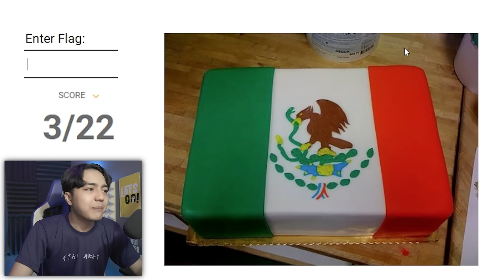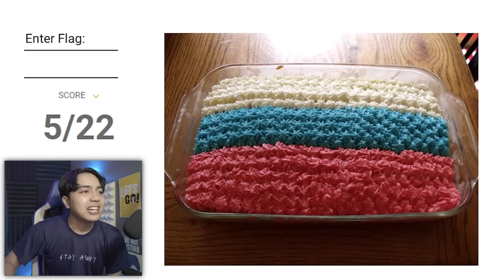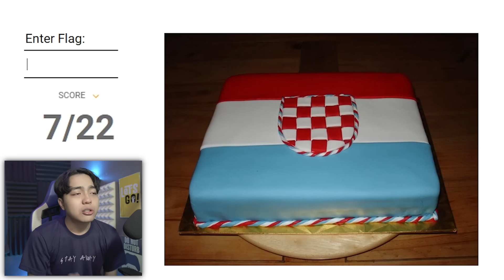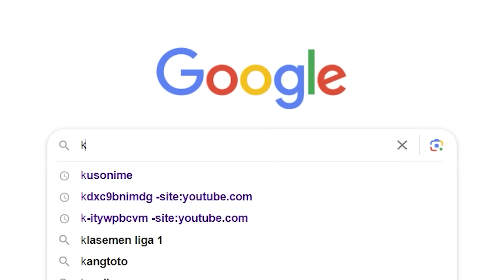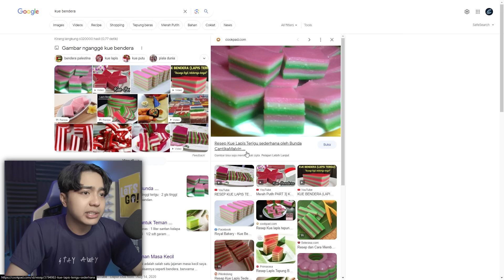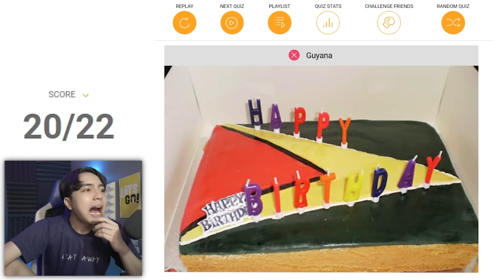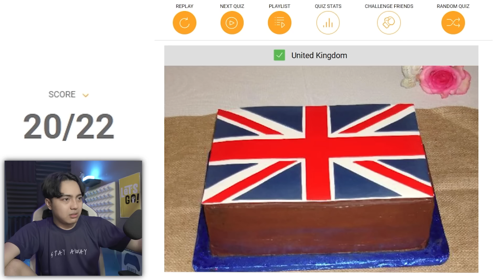Aku Menebak Bendera di Kue Ulang Tahun!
Di video kali ini gua main game tebak bendera di kue ulang tahun nih